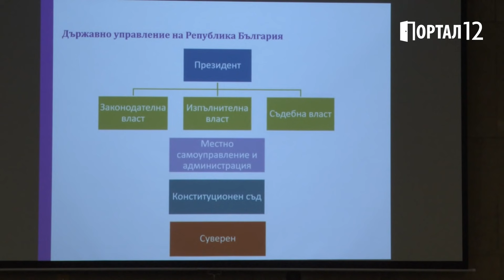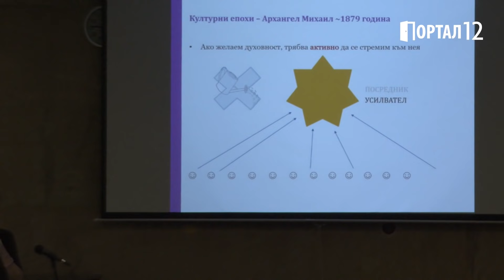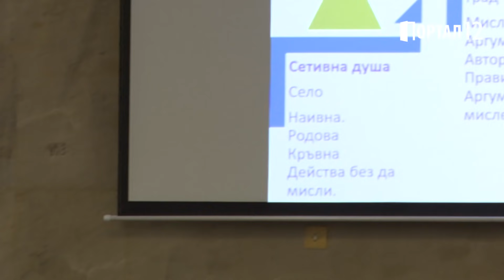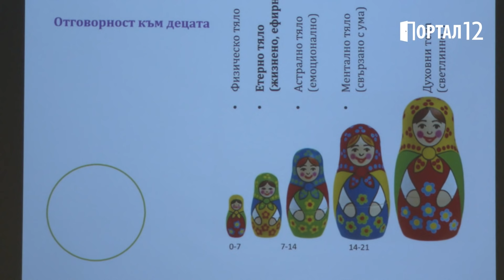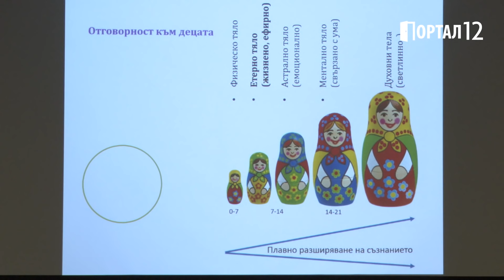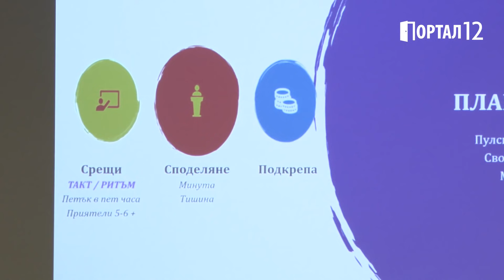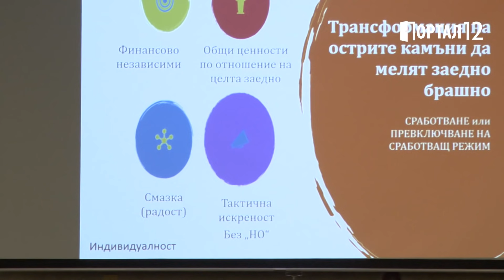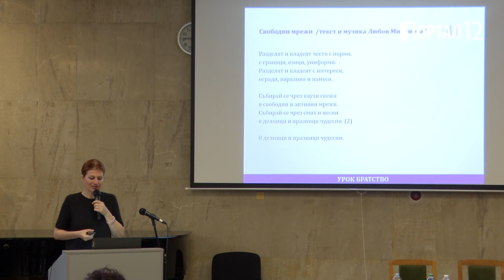Любов Миронова: Ако желаем духовност трябва активно да се стремим към нея (ЛЕКЦИЯ)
Портал12 е алтернативна медия. Подкрепете ни от тук или от тук

 слънчева педагогика синергетическа педагогика монтесори педагогика озарена педагогика